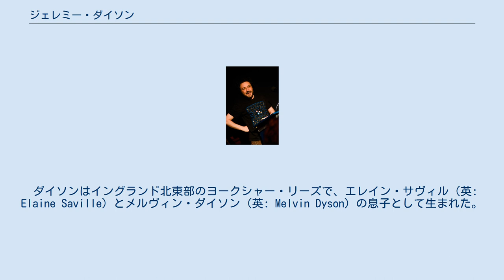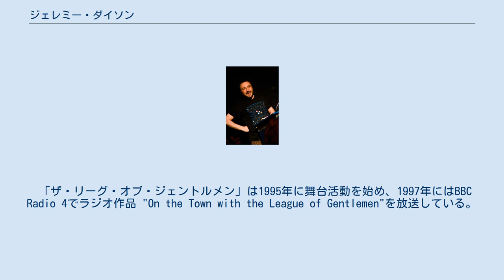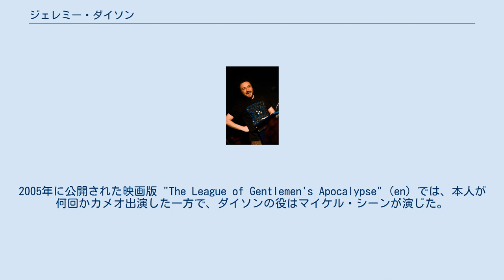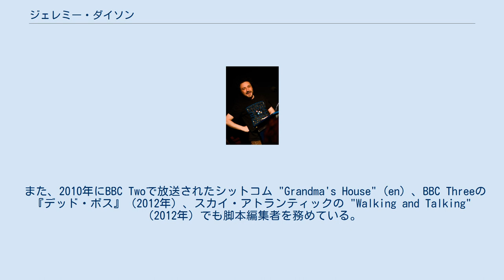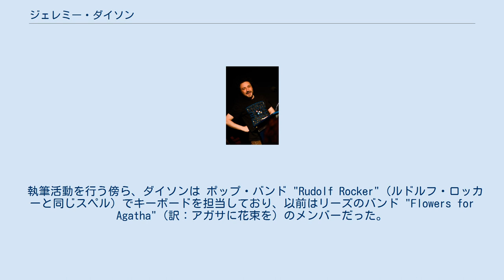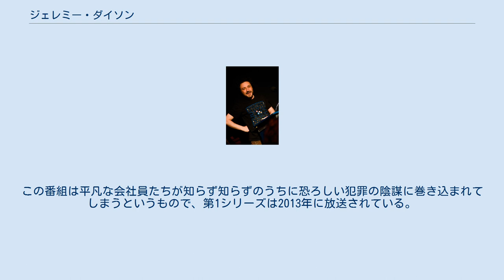ジェレミー・ダイソン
リーグ・オブ・ジェントルマン
ジェレミー・ダイソン（英: Jeremy Dyson、1966年6月14日 - ）は、英国の脚本家、コメディアン、俳優、ミュージシャン。
マーク・ゲイティス、スティーヴ・ペンバートン、リース・シェアスミスらと、シットコム・スケッチ番組『リーグ・オブ・ジェントルマン 奇人同盟!』を制作した。
また、ウェスト・エンドの人気作品『ゴースト・ストーリーズ』を共同脚本・制作している。
 ダイソンはイングランド北東部のヨークシャー・リーズで、エレイン・サヴィル（英: Elaine Saville）とメルヴィン・ダイソン（英: Melvin Dyson）の息子として生まれた。
兄のアンドリュー・ダイソン（英: Andrew Dyson）、妹のジェイン・ダイソン（英: Jayne Dyson）がいる。
リーズ大学で哲学を学んだ後、ノーザン・スクール・オブ・フィルム・アンド・テレビジョンで脚本の修士号を取得した。
以前はロンドン・ハイベリーに住んでいたが、現在は出身地リーズに程近い、ウェスト・ヨークシャーのイルキリー在住である。
 2002年にはニコラ・クラーク（英: Nicola Clarke）と結婚している。
 ダイソンははマーク・ゲイティス、スティーヴ・ペンバートン、リース・シェアスミスと『リーグ・オブ・ジェントルマン 奇人同盟!』を共同制作している。
彼らはブレットン・ホール・カレッジ (Bretton Hall College) で学んでいる際に出会ってグループを結成した。
 「ザ・リーグ・オブ・ジェントルメン」は1995年に舞台活動を始め、1997年にはBBC Radio 4でラジオ作品 "On the Town with the League of Gentlemen"を放送している。
1999年にはテレビ番組『リーグ・オブ・ジェントルマン 奇人同盟!』の放送が開始され、英国アカデミー賞テレビ部門、ロイヤル・テレビジョン・ソサエティ・アワード、モントルー・金のバラ賞などを受賞している。
ダイソン自身は自分に演技の才能が無いとしており、『リーグ・オブ・ジェントルマン』シリーズではカメオ出演しか行わない。
代わりにシリーズの制作者補として働いている。
2005年に公開された映画版 "The League of Gentlemen's Apocalypse" (en) では、本人が何回かカメオ出演した一方で、ダイソンの役はマイケル・シーンが演じた。
 ダイソンはまた、文筆家としても活動している。
ノンフィクションのホラー映画ガイドである "Bright Darkness: Lost Art of the Supernatural Horror Film"、短編集の "Never Trust a Rabbit" と"The Cranes That Build The Cranes" などを執筆している。
前者の短編集はマクミラン・シルヴァー・ペン・アワードの1次選考を通過したほか、後者の短編集は2010年のエッジ・ヒル・アワードを獲得している。
2006年4月6日には、小説 "What Happens Now" が発行され、ゴス・ファースト・ノベル・アワードにノミネートされた。
 ダイソンはサイモン・アシュダウンと共に、BBC Threeで放送されBAFTAのノミネートを受けたテレビシリーズ、『ファンランド』を制作している。
また2008年には、BBCのシリーズ『フェアリー・テイルズ』のエピソード "Billy Goats Gruff" を執筆している。
 BBC Oneで放送され、BAFTA賞を受賞した『アームストロング・アンド・ミラー・ショー』では脚本編集者と作家を務めた。
この番組では、フランダース・アンド・スワンのパロディである「ブラビンス・アンド・ファイフェ」、偶然が重なりがちな歴史学者デニス・リンカン・パーク、常に不満そうなランジェリー販売員のリサ & イヴォンヌ、「やつらを殺せ」スケッチ（英: 'Kill Them' sketches）などを創作している。
 また、2010年にBBC Twoで放送されたシットコム "Grandma's House" (en) 、BBC Threeの『デッド・ボス』（2012年）、スカイ・アトランティックの "Walking and Talking"（2012年）でも脚本編集者を務めている。
 ダイソ...